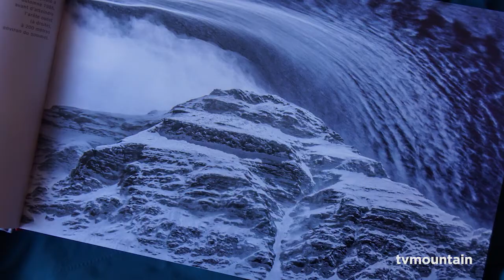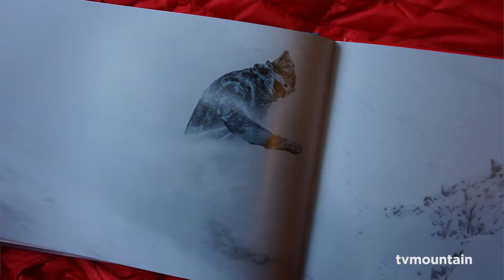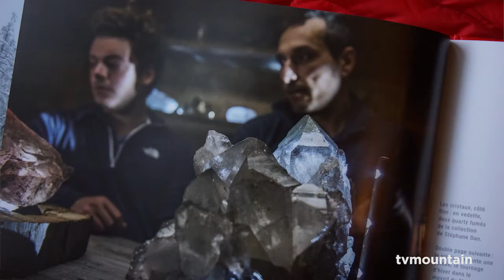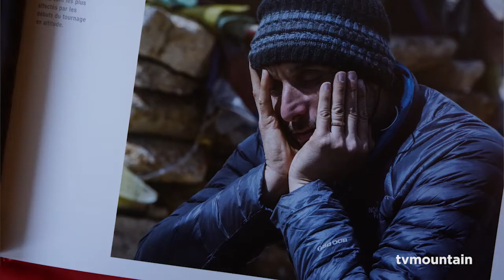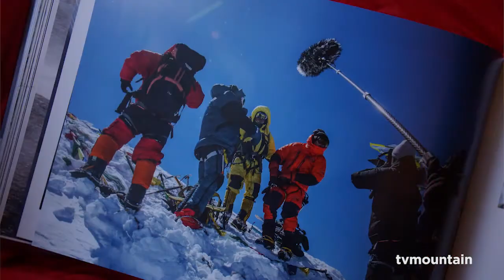Tout là-haut, les coulisses du film - Interview de Pascal Tournaire aux éditions Paulsen Guérin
Interview de Pascal Tournaire, photographe, dans les locaux des éditions Paulsen Guérin de Chamonix pour la sortie du livre sur les coulisses du tournage du film "Tout là-haut" avec Ken Adams et Vincent Elbaz.